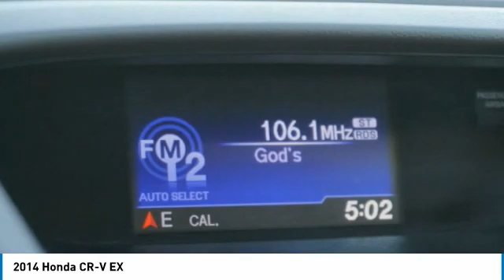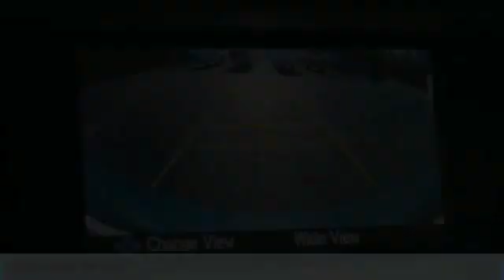2014 Honda CR-V Salem VA TU42395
2014 Honda CR-V EX

Hart Motors
1341 East Main Street

Looking for the right vehicle? Today could be your lucky day. this 2014 Honda CR-V could be yours.